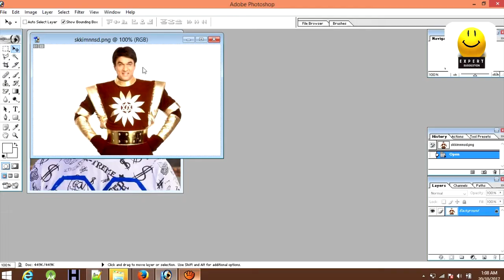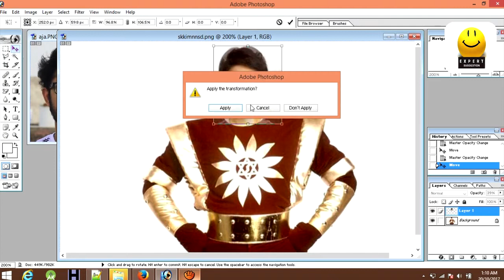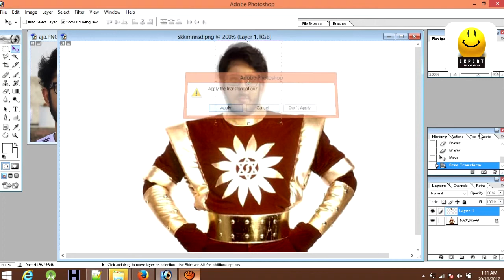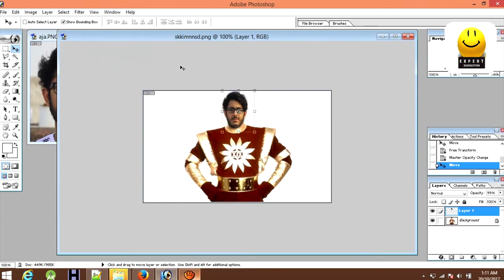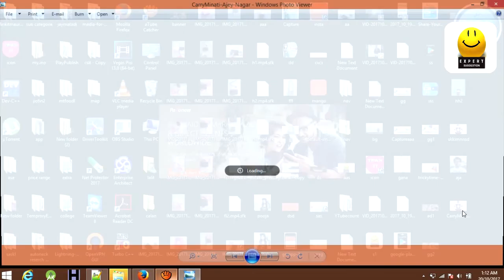Photoshop Tutorial 1: Face Morphing of CarryMinati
Photoshop Tutorial 1: Face Morphing CarryMinati